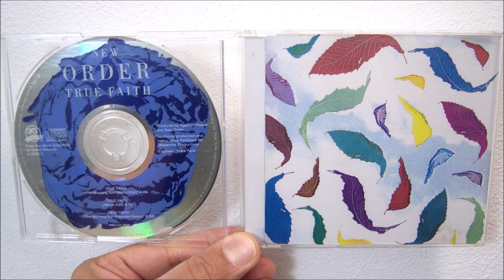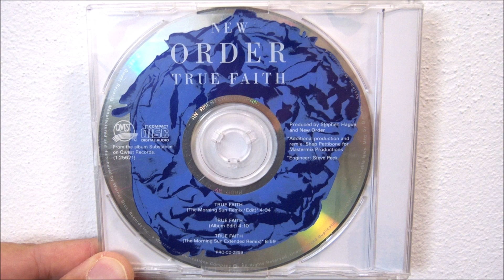New Order - True faith (1987 The morning sun remix edit)